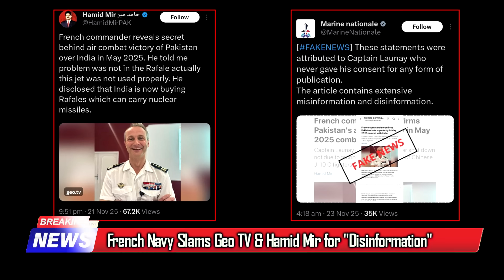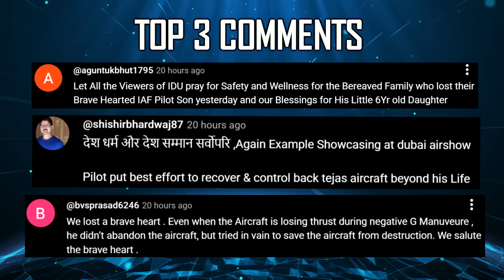Indian Defence Updates : Su-57 vs AMCA Deal,Tu-160M with Brahmos-2,New Astra-NG Missile,Su-30 Cone-V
1. French Navy Slams Geo TV & Hamid Mir for “Misinformation and Disinformation” on Rafale & May Conflict
2. HAL Undergoes Major Restructuring : MoD Brings in BCG to Fix Delivery Delays & Backlog
3. Gaurav LRGB Clears Key Su-30MKI Trials, Moves Toward Induction
4. Bengaluru's COMRADO Aerospace Unveils Khazar : 900 Gram Backpack-Sized Loitering Munition for Silent Strikes
5. Dubai Air Show 2025 : India aggressively markets Astra MK1 to Russian Jet Operators Seeking R-77 Alternatives
6. Super Sukhoi New Nose Cone-V : Unlocking Virupaksha Power
7. DRDO Shortlists 14 Indian Firms for Liquid Fuel Ramjet Partnership in Supersonic Cruise Missile Programme
8. ADA Issues ₹100 Crore Tender for New Electro-Mechanical Canopy Actuator for AMCA
9. IAF to Follow 700 Astra Mk-2 Order with 500 Astra-NG (250 Km Range)
10. India Doesn’t Need the Su-57 Anymore : AMCA has already Surpassed It : Military Analysts
11. Tu-160M vs B-1B : Which bomber is better for India ?